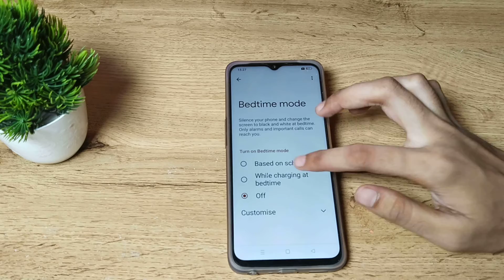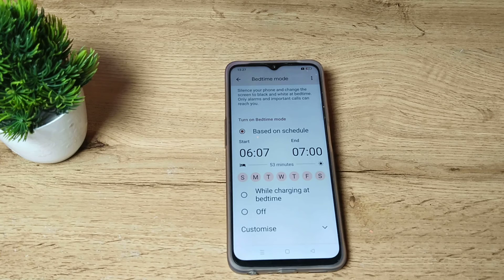How to set schedule at bedtime mode in Realme C33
to dark mode youtube | realme c35 video slow motion setting | how to dark mode youtube
android | how to | youtube dark mode setting | realme c35 camera slow motion video setting | mouse keeps going to sleep in windows | how to enable realme s35 camera slow motion video setting | camera slow motion video setting realme c35 | set border rgb color light in any android mobile | how to hide control centre in redmi mobile lock screen | how to enable dark mode on youtube